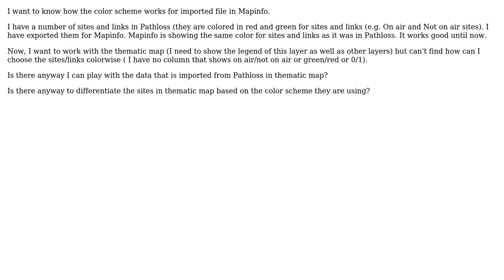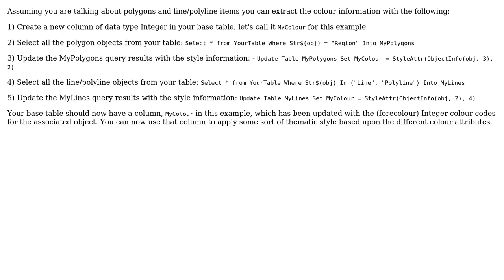GIS: Imported csv file from Mapinfo does not show any field related to color